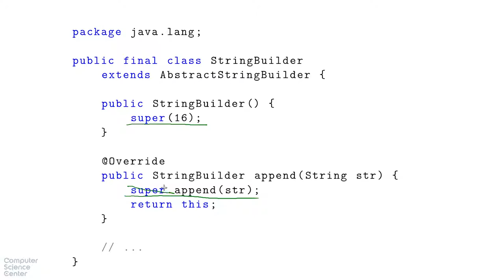Базовый курс Java - #51 урок. Конструктор класса-наследника